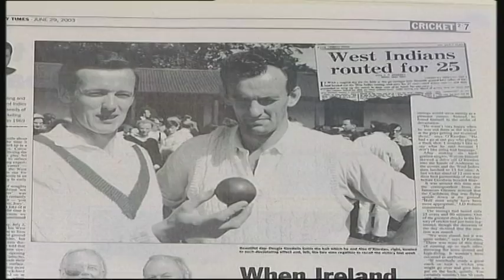Sion Mills- Masters of Irish Linen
This is a remarkable place to visit with a great story to tell.  Nestling in the beautiful valley of the spectacular River Mourne on the western edge of the Sperrin Mountains, this historic linen village is a Conservation Area which boasts the furthest west in Europe of the large spinning mills of the Industrial Revolution; 40 listed buildings;  waterpower which was once the greatest in the British Isles and a sporting tradition which includes the defeat on their home ground of the West Indies Cricket Team who were bowled out for a total score of 25 runs on 2nd July 1969.